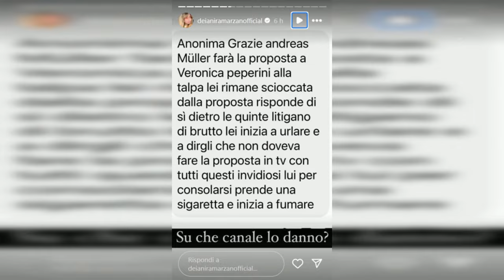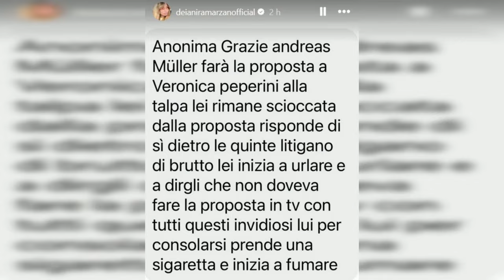VERONICA PEPARINI SCATENATA: PROPOSTA DI MATRIMONIO FINITA MALE IN TV!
Proposta di matrimonio finita male per Veronica Peparini e Andreas Muller. Dai backstage de La Talpa, a cui partecipano in coppia, arriva una segnalazione shock: Andreas ha chiesto a Veronica di sposarlo e lei è andata su tutte le furie. Ma perché? Andiamo con ordine.

Martedì sera approda in prima serata il ritorno dello storico reality La Talpa. Con la conduzione di Diletta Leotta, i concorrenti testeranno la loro fiducia a suon di sfide con l'obiettivo di smascherare chi tra loro è la talpa. Difficile dire come andrà, visto che la produzione del programma è piuttosto anomala: non è in diretta, i giochi sono già iniziati e disponibili su Mediaset Infinity con altri contenuti esclusivi che non vedremo in prima serata. Quasi come se si aspettassero che il pubblico indaghi insieme ai concorrenti su chi sia il traditore! Vedremo se questa formula funzionerà o meno.

Quello che sappiamo però, è che iniziano ad arrivare le prime segnalazioni dai dietro le quinte. Nessun indizio su chi è la talpa, ma qualcosa di più sconvolgente. Peparini e Muller: la proposta di matrimonio a La Talpa finisce in bufera! Ci sono guai in paradiso per Veronica Peparini e Andreas Muller? La coreografa e il ballerino fanno coppia fissa dal 2018, quando si sono conosciuti nella scuola di Amici. Quest'anno hanno coronato il loro amore con la nascita delle gemelle Penelope e Ginevra. Mancherebbe solo il matrimonio! Già, peccato che la proposta non sia andata proprio benissimo!

Alla gossippara Deianira Marzano è arrivata una segnalazione anonima. Andreas Muller ha fatto la proposta di matrimonio a Veronica davanti a tutti, lei (per fortuna) ha detto sì, ma il guaio succede dopo. Finite le riprese, la Peparini è andata su tutte le furie dicendo al compagno che non avrebbe dovuto fargli una proposta in televisione davanti a tutti gli invidiosi. Muller, con la coda tra le gambe è andato a sfogarsi con una sigaretta fuori. L'ha presa proprio male Veronica! Lei probabilmente si aspettava una cosa più intima, solo loro due insieme e la loro famiglia. Ma per mettersi a litigare ce ne vuole! Povero Andreas, lui credeva di aver fatto qualcosa di romantico e invece si è trovato bastonato davanti a tutti! Chissà se lo vedremo tra i contenuti extra di Mediaset Infinity!